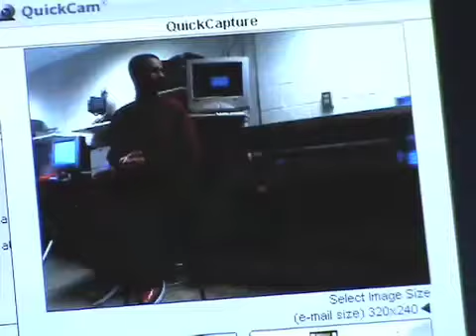MCTI Students create a remote controlled Robot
Students at Monroe Career & Technical Institute demonstrate H.E.L.E.N, a remote controlled robot which they created to promote the school.